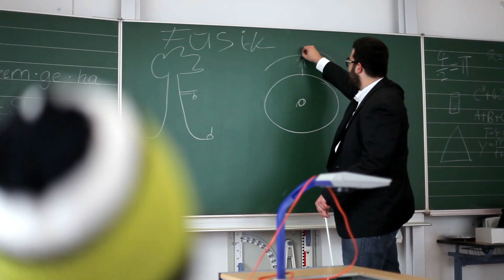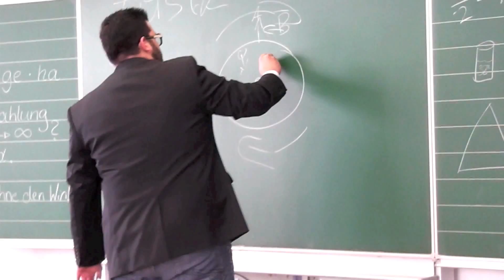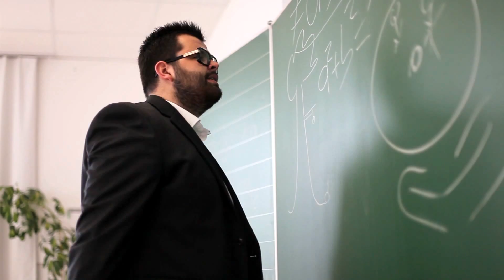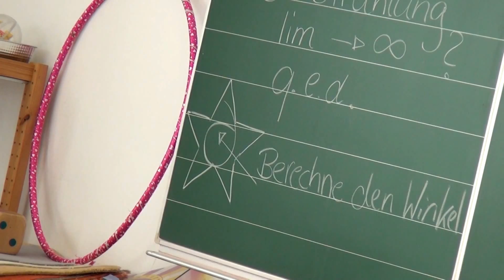Tanzbär in Character - Lehrer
Da der Tanzbär krank war, gibt es diese Woche kein Faketrailer. Hier noch das andere Video, das ich heute hochgeladen habe. Das Making of bzw Commentary zum letzten Faketrailer: